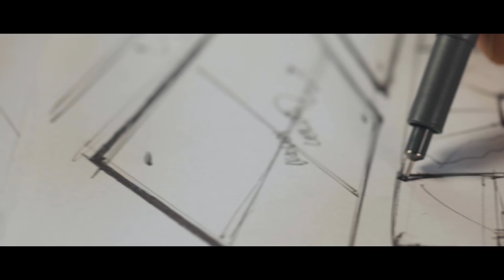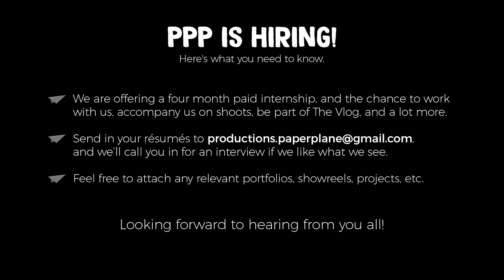WE'RE HIRING!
We've got some pretty awesome news, CamFam!

PPP is offering a four month paid internship to cinematographers and video editors, and the chance to work with us, be in The Vlog, and travel all over the city to accompany us on shoots.

We'll be looking at every single application, so do send us your portfolios, showreels, and anything that might be relevant to the position.

Looking forward to hearing from you all!

STUFF WE USE:

Our LATEST stabilizer!

Our prime lens!

Our BEAST of a camera!

Cute fluffy mic!

GoPro or GoHome with this bad boy!

Wide Angle Lens for tight spaces!

The lens we use for absolutely everything right now!

Emergency Nifty Fifty!

Our super cool tripod!

Bendy - Joby - Casey Neistat tripod!

Portable editing station!

Photos edited on Adobe Photoshop Lightroom CC
Screen captured with OBS Studio